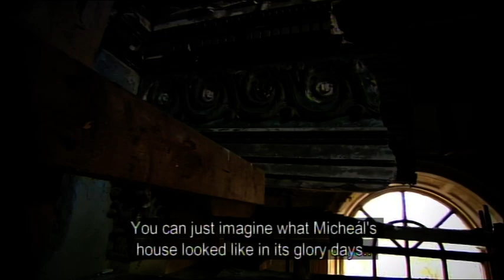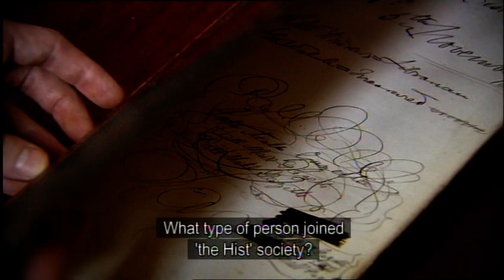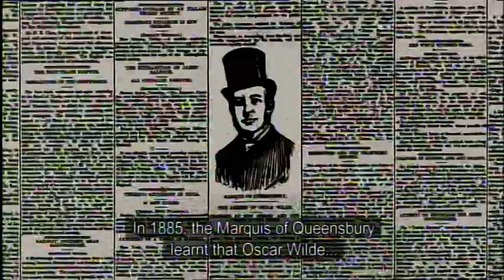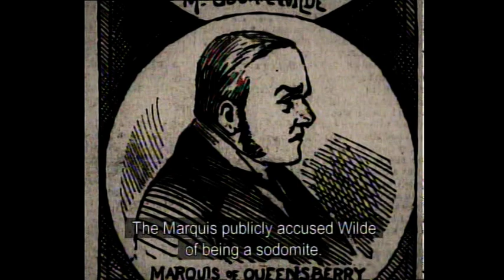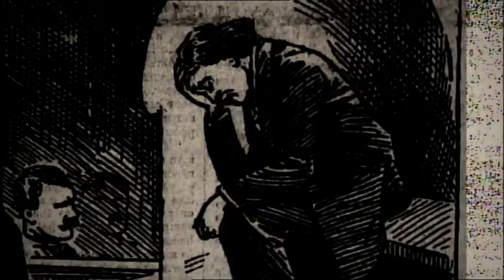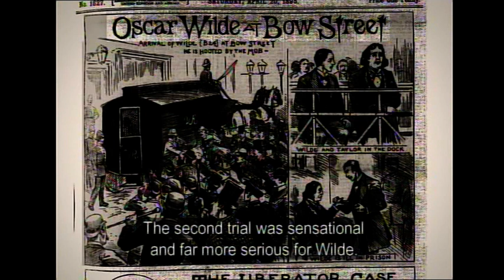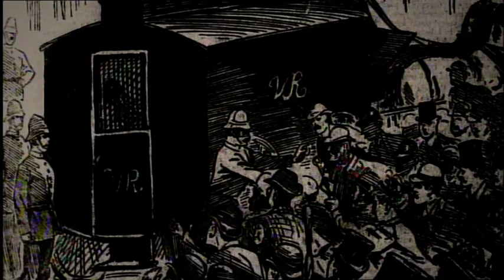Castle on TG4 Ellen Part 1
This recent episode of TG4 documentary series, Cé a Chónaigh in mo Theachsa? (Who Lived in my House?) looked at the history of Castle Ellen and it's connection to prominent Ulster Unionist Edward Carson. It investigates claims that Carson brought his Trinity classmate Oscar Wilde there on holidays. Carson was the man who would, decades later, be the prosecutor who sent Wilde to prison.